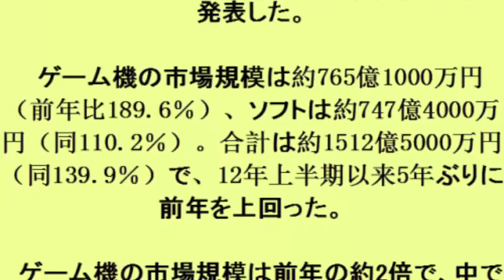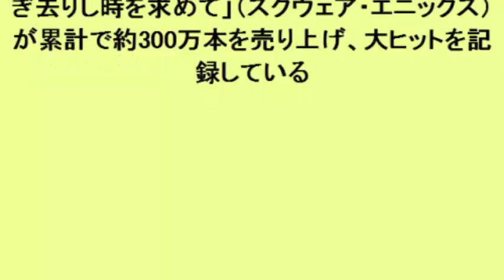17年上半期国内ゲーム市場：前年比39 9％増で5年ぶりにプラス ニンテンドースイッチが牽引